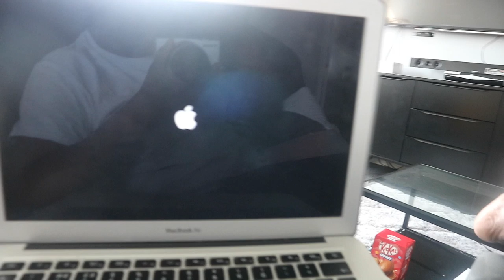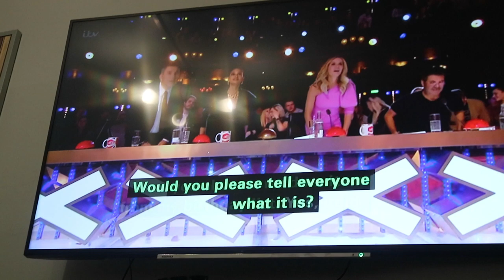ANOTHER REASON TO REJOICE, iTS EASTER 🐣